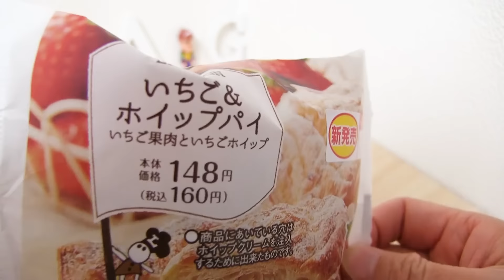【ローソン】いちご＆ホイップパイを深夜に食べる。